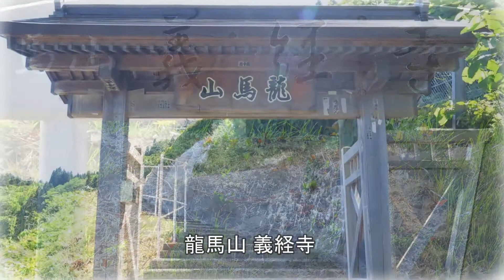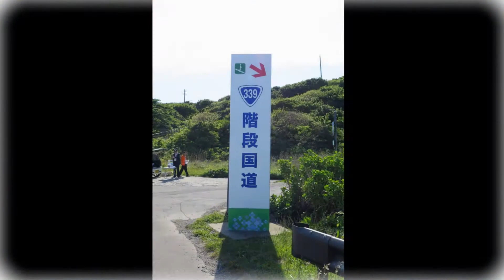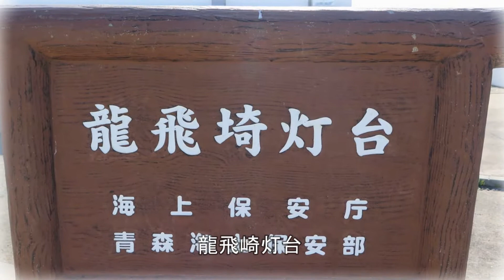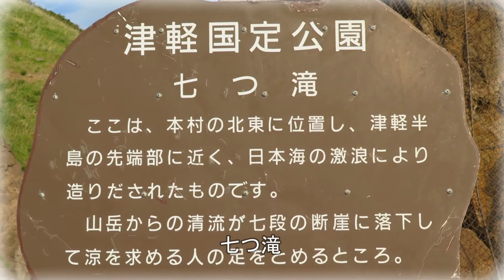【観光・旅行】 厩石 龍馬山 義経寺 龍飛崎 階段国道339号 眺瞰台 七つ滝 2015/06/07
龍飛岬近辺のスライドショーです。

【HP】
厩石(まやいし)